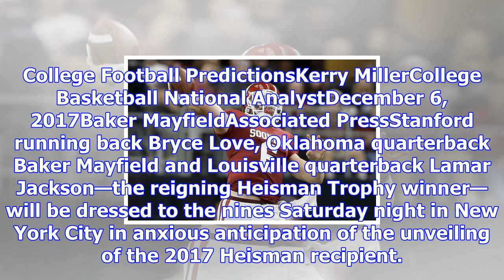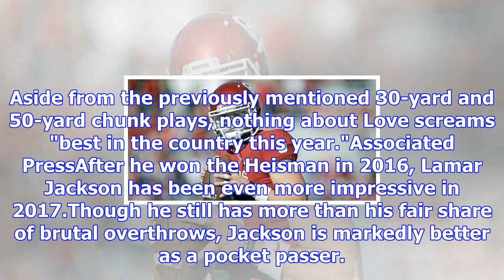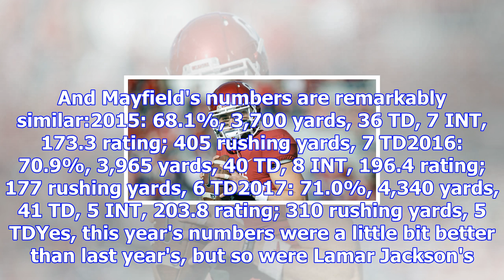The case for and against each heisman finalist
College Football PredictionsKerry MillerCollege Basketball National AnalystDecember 6, 2017Baker May...